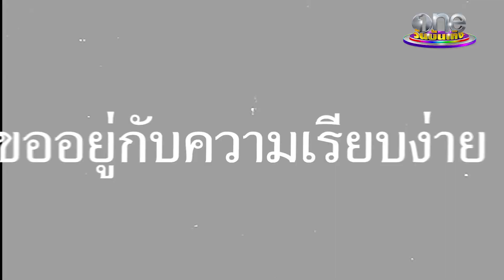“ณัฏฐ์-นาน่า” เตรียมย้ายประเทศเพื่อลูก|แฉฮอต|วันบันเทิง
ณัฏฐ์เทพฯ และภรรยา นาน่าธันยา วางแผนเตรียมย้ายครอบครัวไปอยู่อเมริกาเพื่อลูก เพราะอยากให้ลูกได้รับการศึกษาที่ดี
ขอบคุณภาพจากรายการ